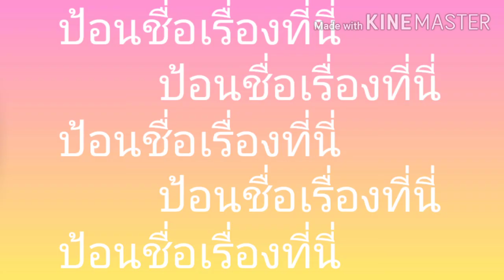Ep❤️95 ช่างปุ๊ขึ้นมะพร้าวอ่อน‼️ลิงยังอาย😂2 ชั้นยังเอาไม่อยู่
วันนี้พามาขึ้นมะพร้าวอ่อนจ้า
ขอบคุณที่การติดตามนะคะ🙏🌹🌹🌹